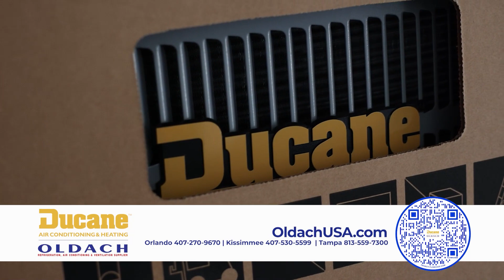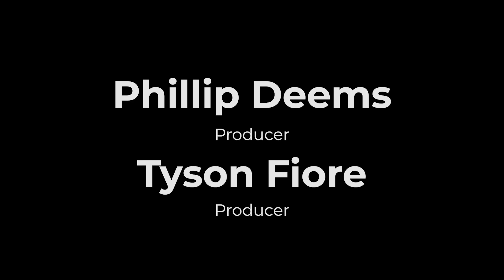Best Women Owned Business | Best of Central Florida with Justin Clark & Makaila Nichols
Join us as we shine a spotlight on some remarkable women-owned businesses making waves in their respective industries. From capturing cherished memories to making your hair fabulous and helping you find your dream home, these entrepreneurs are redefining success. Meet Shelly Lynch Photography, Mint on the Avenue, Ocala RealtyWorld and Nova Real Estate as we explore their inspiring stories of passion, determination, and triumph. Don't miss this empowering journey of women’s entrepreneurship and innovation!